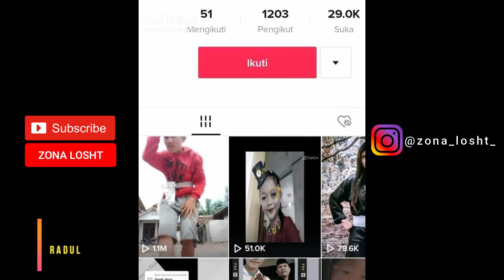VIRAL warga gadungan PSHT terbaru || zona losht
warga gadungan psht terbaru kali seseorang yang menggerakkan buakaan dari psht yang asal asalan. video warga gadungan psht pertama di unggah di sosial media tiktok oleh akun ameiku1 yang di tonton 1.1M.
sampai saat ini belum diketahui dimana peristiwa tersebut.

Salam pencaksilat,
Terima kasih